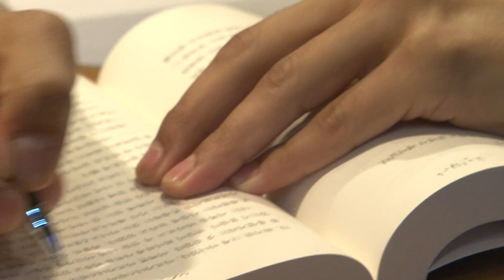Arab students in Korea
Part of Korea campaign 2012 on Al Aan TV